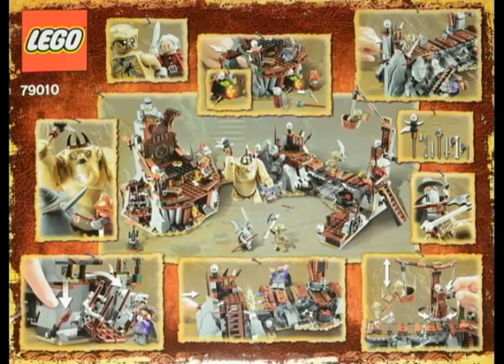Lego 79010 set detail